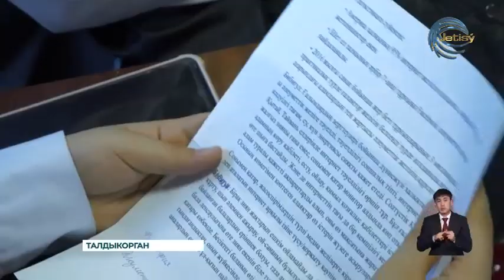На телеканале Жетісу стартовал второй сезон телепроекта "Ділмар"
На телеканале Жетісу стартовал второй сезон телепроекта "Ділмар". Он направлен на развитие коммуникативной культуры и формирования навыков публичного выступления. Кроме того проект позволит участникам развивать память и мышление, включая умение сопоставлять, анализировать и самостоятельно добывать информацию. Принять участие в республиканских дебатах собрались команды из Кызылординской, Туркестанской, Жамбылской и области Абай, а также из города Алматы.